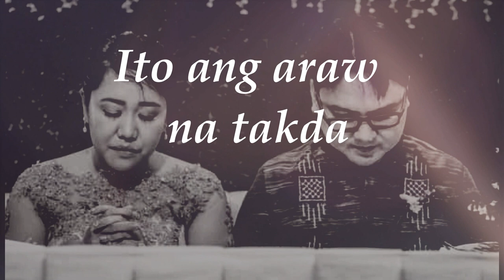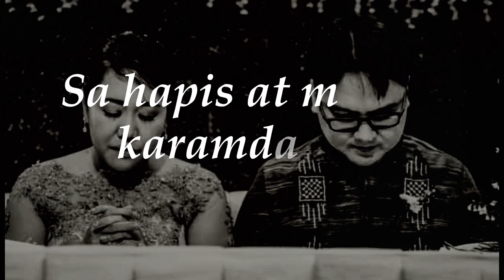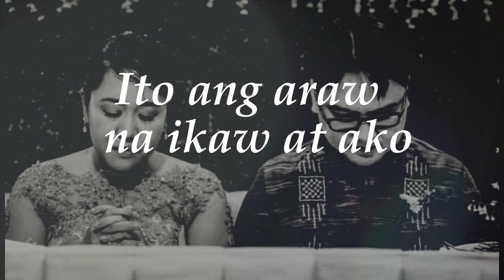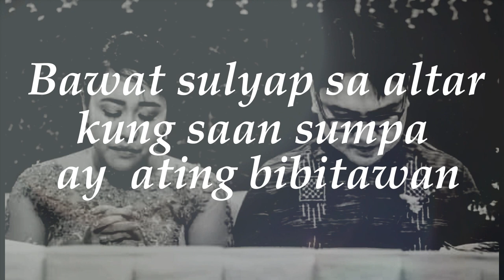ALTAR (The Wedding Song) -Fao Faustino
Wedding Song.